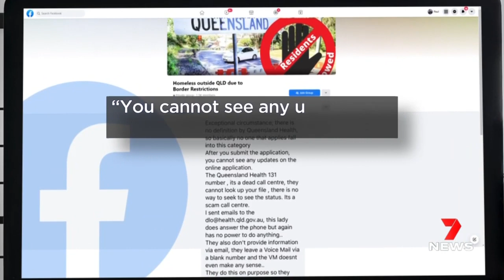Three-year-old Memphis returns home to Queensland after being stranded in NSW | 7NEWS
He's the three-year-old thrust into the national spotlight. Little Memphis Facer was stuck in NSW, banned from returning home to his parents in Queensland.

Tonight, after a nine-hour mercy mission he's finally back in the arms of his mum and dad.

7NEWS combines the trusted and powerful news brands including Sunrise, The Morning Show, The Latest, and 7NEWS.com.au, delivering unique, engaging and continuous coverage on the issues that matter most to Australians. Watch 7NEWS nightly at 6pm and weekdays at 11:30am and 4pm on Channel 7 and 7plus.